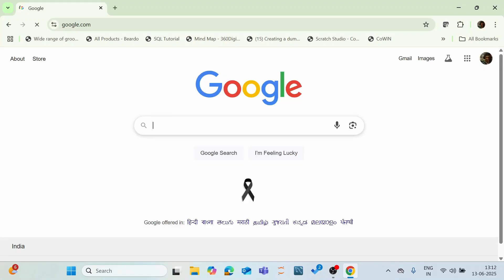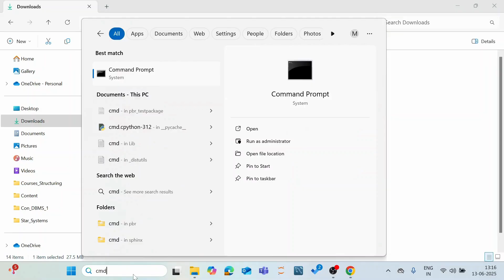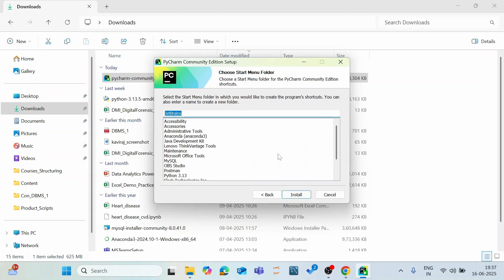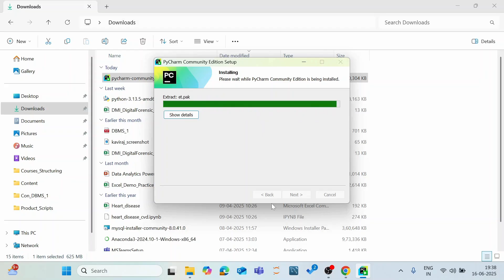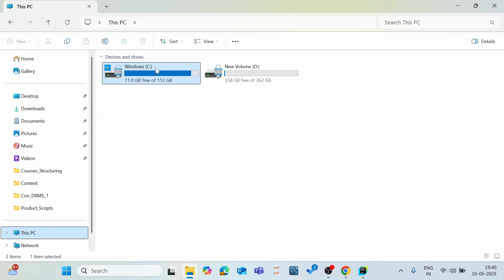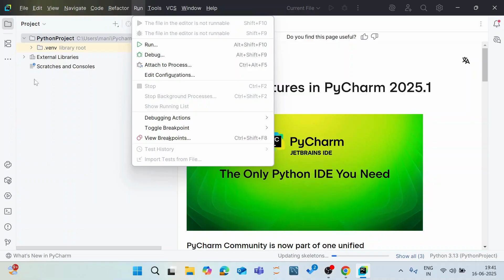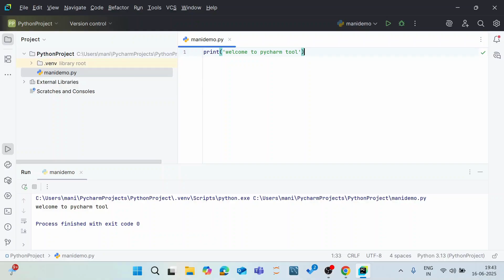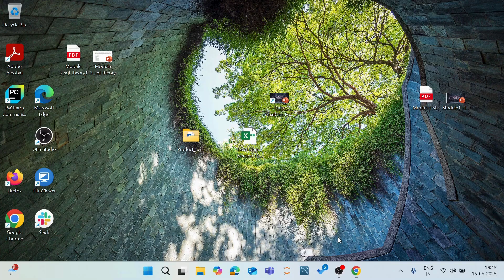How to Install PyCharm Community Edition on Windows | Beginner-Friendly Tutorial (2025) | Digilabs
In this video, we will show you how to install PyCharm Community Edition on Windows OS. This video will guide you through step-by-step instructions on how to download, install, and set up PyCharm GUI on Windows.

In this tutorial, you’ll learn:
 Where to download the latest PyCharm Community Edition
 How to install it on your Windows PC
 First-time setup and configuration
 Running your first Python script in PyCharm

PyCharm Community Edition is a free, open-source Python IDE (Integrated Development Environment) developed by JetBrains.

It provides essential tools for Python development, like:
 Code editor with syntax highlighting & auto-completion
 Code navigation & refactoring
 Debugger & version control (Git) integration
 Support for basic testing and project management
 Ideal for Beginners and Python Standard Projects

Requirements:
Windows 10/11 (64-bit)
Python installed (Recommended)